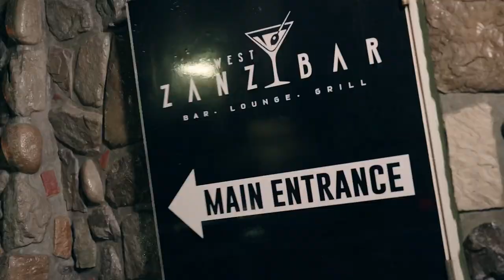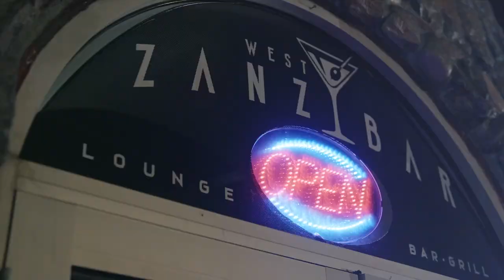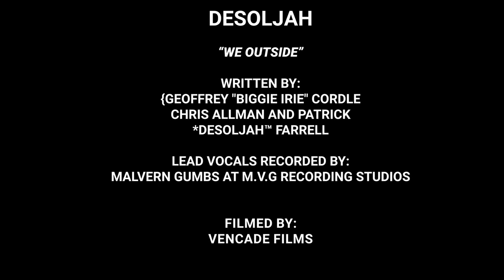DeSoljah - "We Outside" (Official Music Video)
"We Outside"  DeSOLJAH

Artist: Patrick "DeSoljah" Farrell
Written by Geoffrey Cordle, Chris Allman and Patrick "DeSoljah" Farrell
Produced by: Chris Allman
Drums, Keys and Bass: Chris  Allman
Guitar and Keys: Barry 'Barman' Hill
Background vocals: Geoffrey 'Biggie Irie' Cordle and Patrick 'Soljah' Farrell
Vocals Recorded by Malvern V. Gumbs @ M.V.G. Recording Studio
Music Recorded by Chris Allman @ Slam City Recording Studio
Mix and Mastered by: Barry 'Barman' Hill @ Casa Fuego Recording Studio
Executive Producer: Patrick "DeSoljah" Farrell